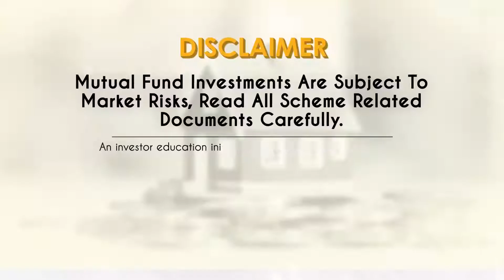What should investors who are seeing a 30% fall in their portfolio do? | Equity Sahi Hai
Aashish Somaiyaa, Managing Director & CEO, Motilal Oswal Mutual Fund, tells you in a conversation with Vivek Law, Founder @TheMoneyMile.